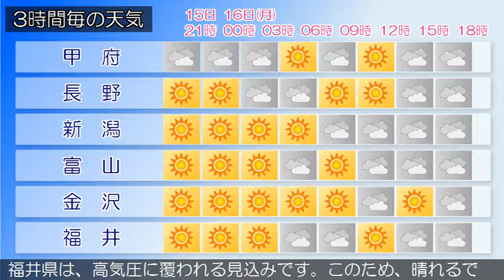2019/09/15 甲信北陸地方の天気予報 夕